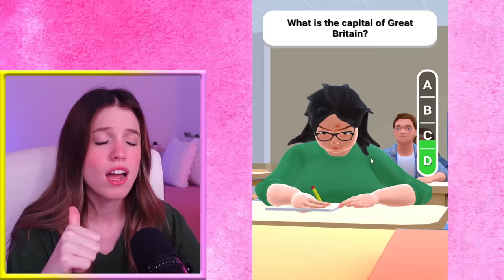SIMULADOR de VIDA REAL en el INSTITUTO!! (de 0 a 100 AÑOS) 🤓👗💋 Jugando a Become a Queen | Laia Oli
Espero que os guste este: SIMULADOR de VIDA REAL en el INSTITUTO!! (de 0 a 100 AÑOS) 🤓👗💋 Jugando a Become Queen